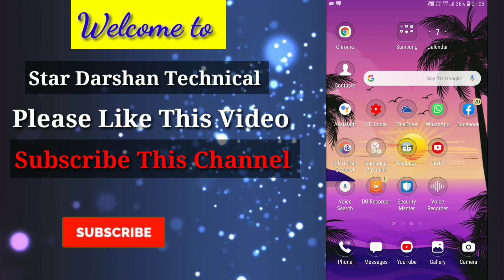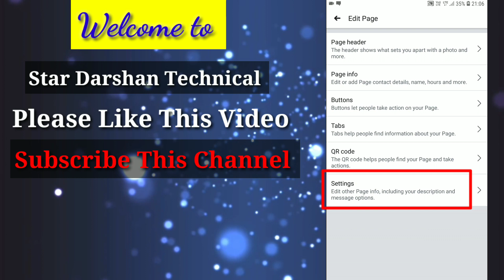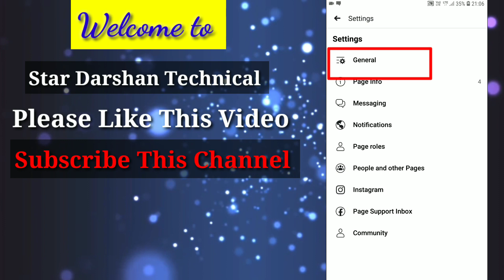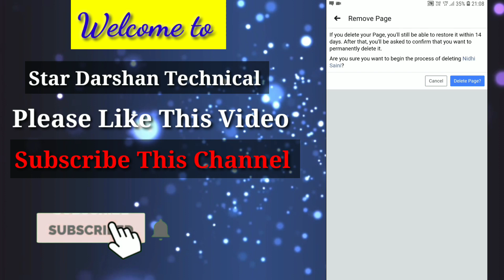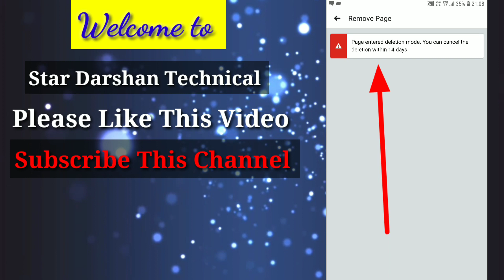Facebook page ko delete kaise karte hain || how to delete facebook page permanently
Is video mein aapko bataya gaya hai ki Facebook page ko Hamesha ke liye Kaise delete Karen yah yah Facebook page permanently delete kaise karen
Facebook page delete kaise karte hain